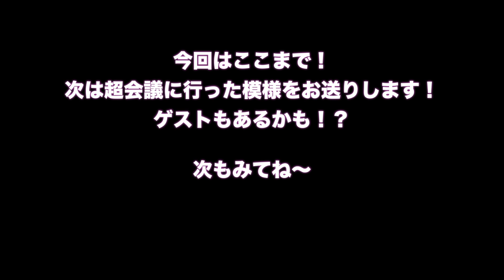LiMが超会議に行くだけの動画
DOGMONSTERのドラムのLiMです！

Youtube始めることになりました！

これから毎日動画をアップしていきますので、

次も見てね！